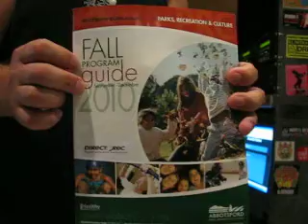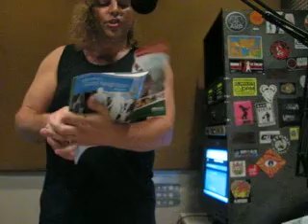Ep99(3of3) Cat Call Of The Week on CiVL Radio's The Vinyl Spinner Show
Plus some lame "dance moves" by DJ Johnny K